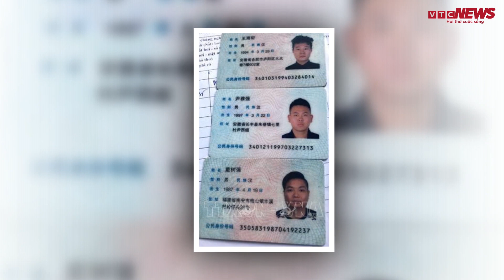Tây Ninh truy tìm 4 người nước ngoài trốn khỏi khu cách ly y tế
Bốn người nước ngoài lén lút leo tường rào tại khu cách ly Trường Trung cấp Kỹ thuật Kinh tế Tây Ninh (xã Thái Bình, huyện Châu Thành, tỉnh Tây Ninh) để bỏ trốn.